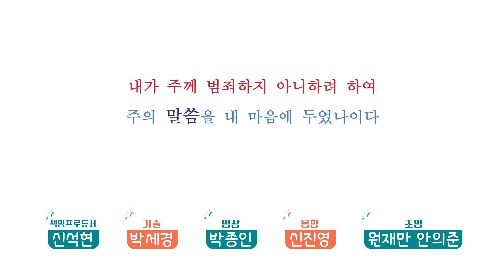수련회에서 생긴 일│수련회계의 BTS 임우현 목사│CBS TV 다음세움2 15회 풀버전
CBS 다음세움2 열다섯번째 시간 ※수련회에서 생긴 일※
수련회계의 BTS(?) 임우현 목사님과 수련회 현장 속으로!!
요즘 다음세대들이 어떻게 수련회를 보내고 있는지 알아보자!

출연 : 이성미, 이광기, 김민희, 이동엽, 임우현 목사, 채선아 아나운서
방송 : ★매주 금요일 오전 9시 10분★
재방송 : 토요일 오후 16시
              수요일 오후 14시 30분
              목요일 오후 23시 10분

† skylife 182번│olleh 238번│btv 300번│u+tv 270번│지역케이블 tv
† CBSTV 앱과 CBS 홈페이지를 이용하시면 방송 후 바로 다시 보실 수 있습니다